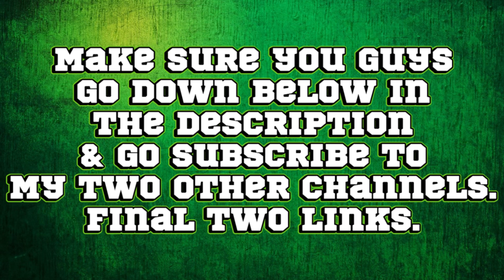Inside Out 2 (2024) Movie Review (Spoiler Review) (Ninja Reviews)